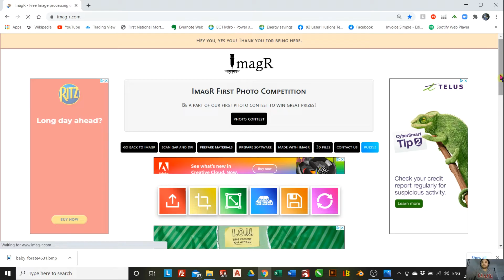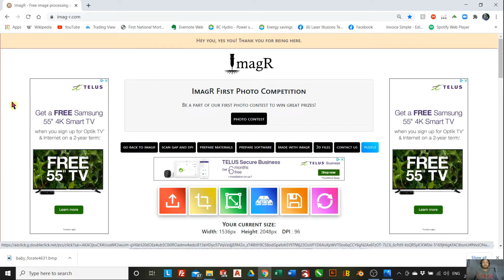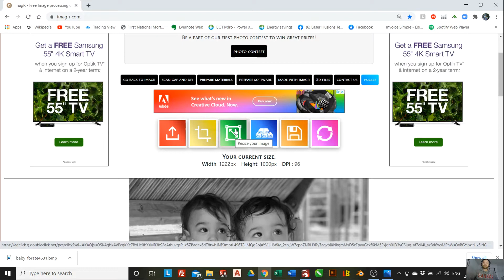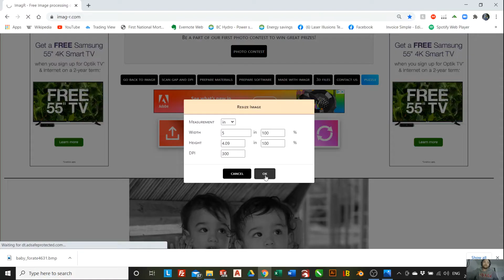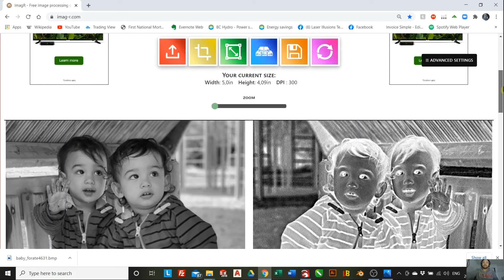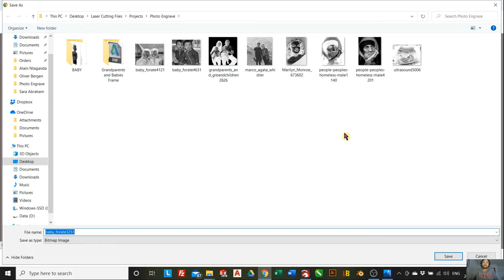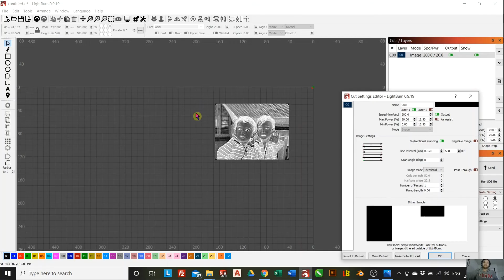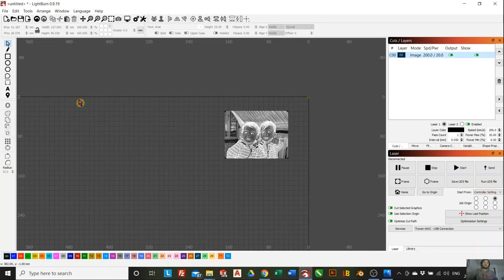Quickly Preparing Photos for Laser Engraving - The EASY way! | LIT Tutorials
In this video, I show you how to quickly edit and prepare a photo for laser engraving. No software downloads needed. Everything is done online through Imag-R.